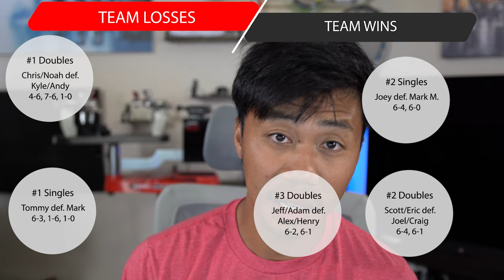How to Make a Defensive Player AGGRESSIVE | VLog S2E3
Let me know how you like this drill.

Vote on what string you want reviewed